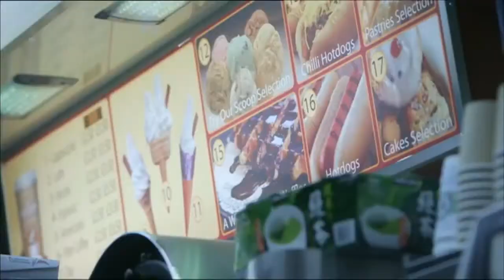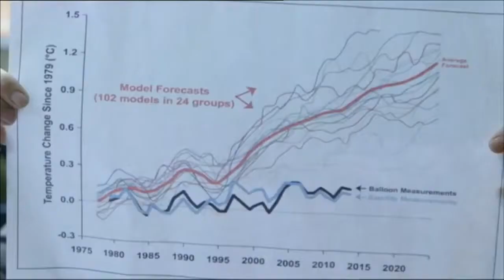CLIMATE CHANGE FARCE PIERS CORBYN EXPOSES FRAUD IN THE TEMPERATURE FIGURES! YouTube